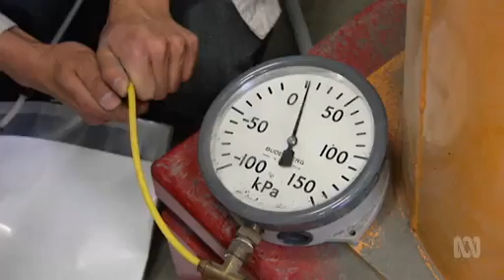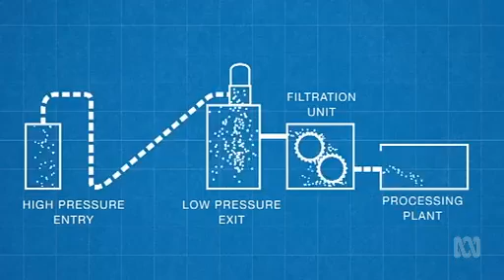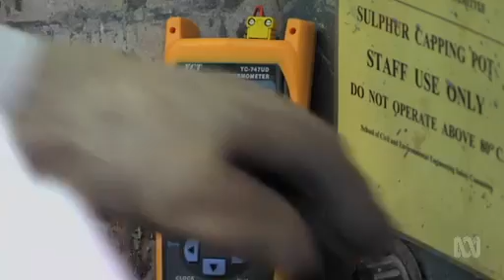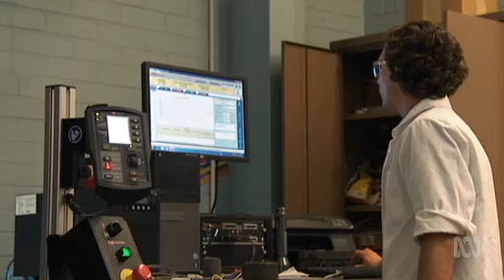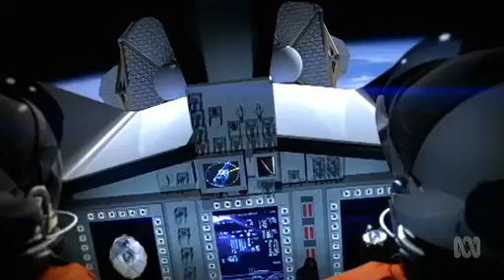Should we mine the Moon?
The race for space has been accelerating in the last few years, and some researchers say the Moon is a vital launching point for our interplanetary ambitions. Should we mine it, settle it, or leave it alone?